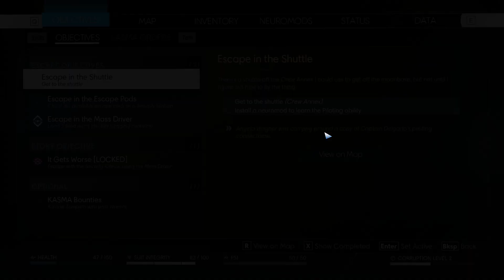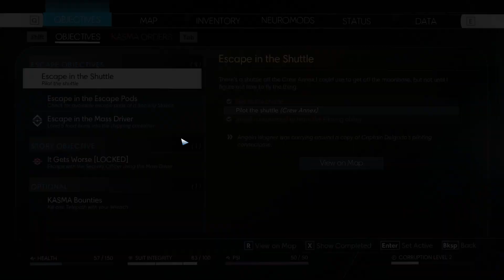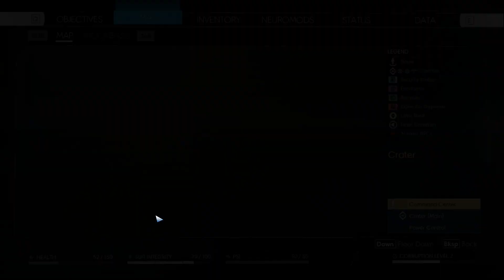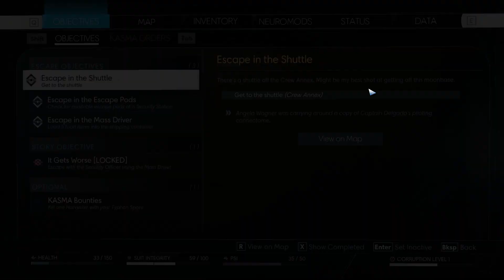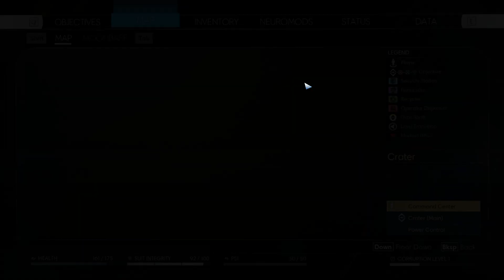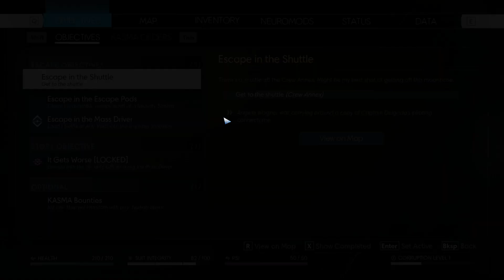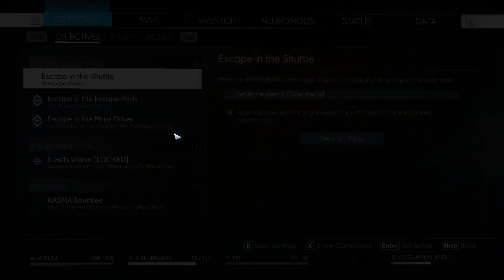Prey: Mooncrash (2018) - Blind Playthrough | Part 5 (Escape using Mass Driver)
Chapters
0:00 First try (SECURITY failed)
37:43 Second try (SECURITY failed)
1:25:11 Third try (SECURITY Escape using Mass Driver)